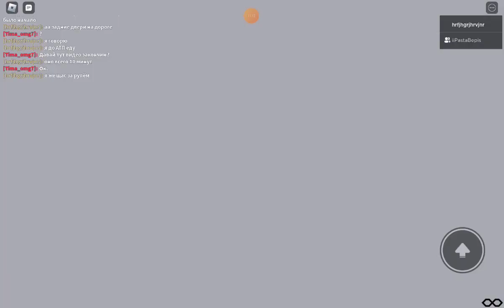обзор на карту СТС тест в роблоксе с подпишеком